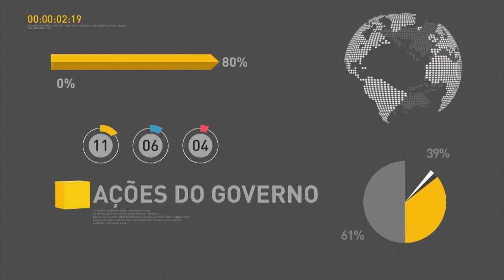PEC dos gastos públicos foi aprovada na Comissão de Constituição e Justiça do Senado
REPÓRTER NBR 20H - 09.11.16: A PEC que impõe teto aos gastos públicos foi aprovada, por 19 votos a 7, pela Comissão de Constituição e Justiça do Senado. E mais: presidente Michel Temer lançou, nesta quarta-feira (9), o Cartão Reforma. Veja também: governo federal lança programa Brasil Produtivo.